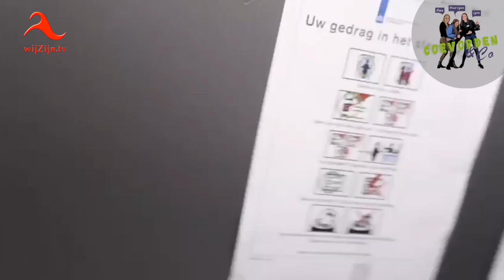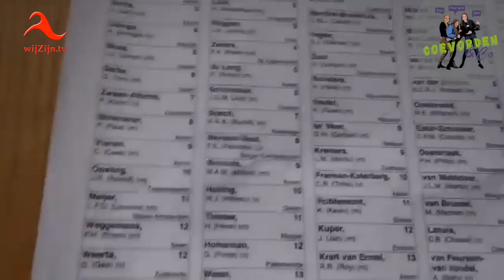Coevorden & Co - De stemming is top!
Verkiezingen!! Coevorden & Co ging op bezoek bij twee stemlokalen tijdens de provinciale en waterschapsverkiezingen.
Roos, Lynn en Rosa-Lynn zijn samen Coevorden & Co. Elke week vlogt Coevorden & Co over de gemeente Coevorden.
Deze week de Provinciale verkiezingen.
* Te zien op televisie via wijZijn.tv en via Internet op alle apparaten op of via Instagram.